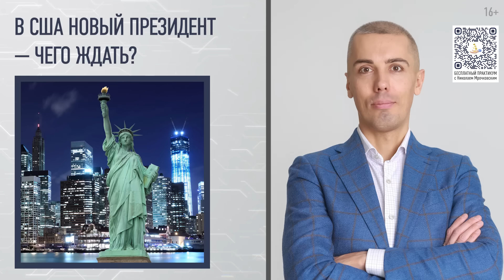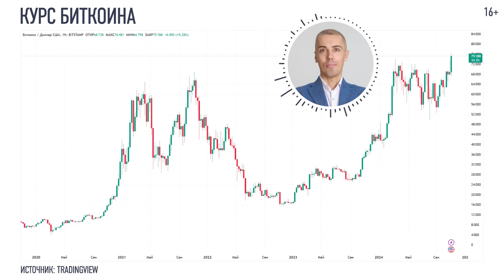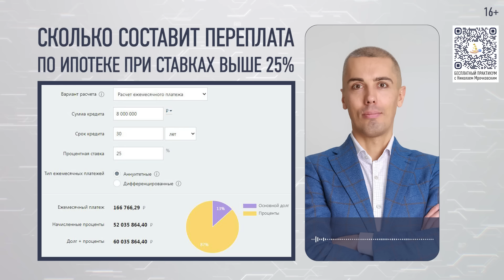Что на самом деле для нас значит победа Трампа? Экономические новости с Николаем Мрочковским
Тайм-коды:
0:00 Экономические новости с Николаем Мрочковским
0:28 БЕСПЛАТНЫЙ тренинг "Инвестиции в облигации и банковские вклады"
1:09 Индекс Мосбиржи
1:21 Индекс S&P 500
1:29 Курс доллара
1:32 Курс биткоина
1:40 Россия не заинтересована в крахе доллара
2:52 ЦБ утвердил перечень системно значимых банков
4:23 В России могут прекратить чеканку мелких монет
4:55 Технологии ИИ помогут преодолеть демографические проблемы
5:23 Порядок присвоения статуса квалифицированного инвестора может измениться
6:12 Большинство вкладчиков в России — старше 45 лет
7:44 Новостройки подорожали в большинстве крупнейших городов России
8:13 Растет доля рыночной ипотеки
9:05 Портфель строящегося жилья в России обновил исторический максимум
9:57 Сколько составит переплата по ипотеке при ставках выше 25%
11:08 Российский совет торговых центров прокомментировал сообщения о клопах
11:40 Продажи новых легковых автомобилей в России выросли в полтора раза
12:34 Российские ноутбуки впервые стали популярнее американских
13:04 Возвращение Трампа
15:52 БЕСПЛАТНЫЙ тренинг "Инвестиции в облигации и банковские вклады"